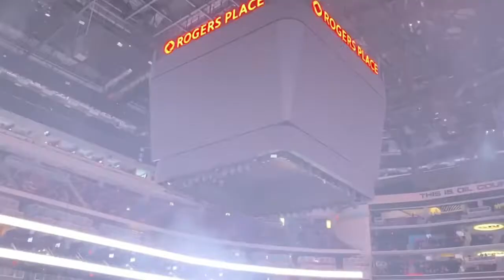Oilers opening intro/warmup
Oilers preseason opening intro and warmup